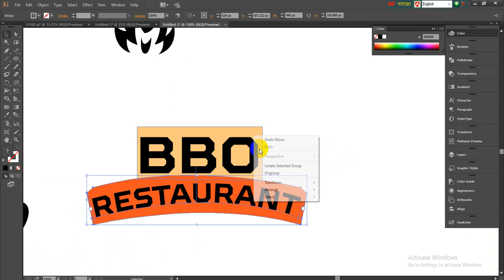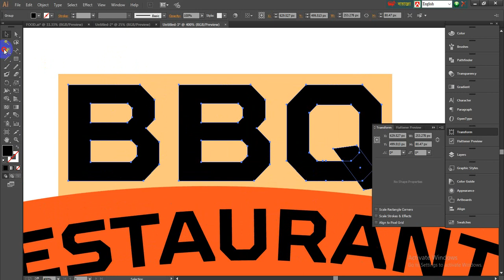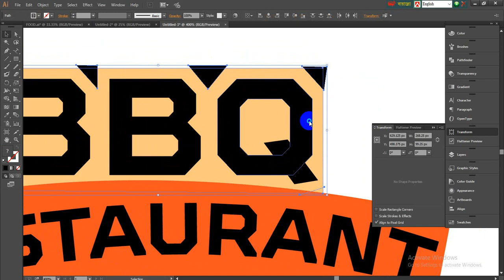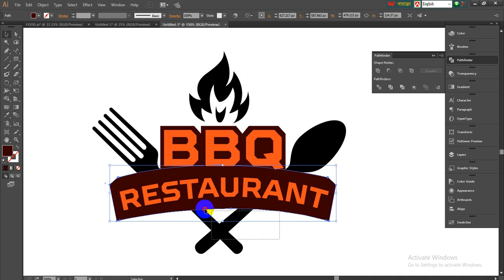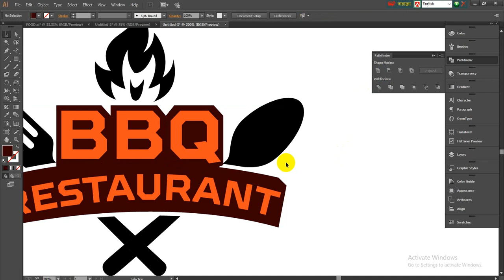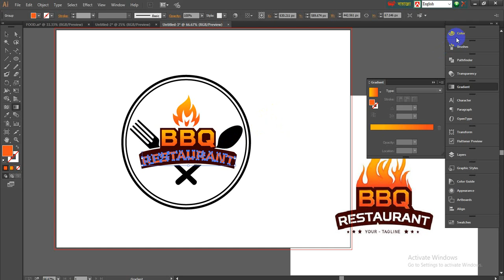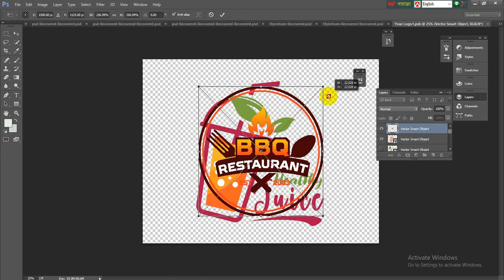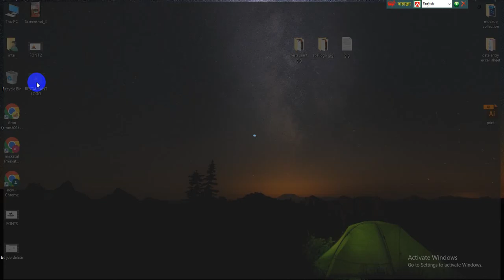How to create a unique creative restaurant logo design in illustrator . Freelancer Asha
How to make a restaurant logo design in easy way
Illustrator Bangla Tutorial 2023
Looking to create a unique and creative restaurant logo design in illustrator? Look no further! In this video, I'll show you how to create a logo design that is perfect for your restaurant.

This logo design is easy to follow and will require minimal Adobe Illustrator knowledge. After watching this video, you'll be able to create a logo design that is perfect for your restaurant!